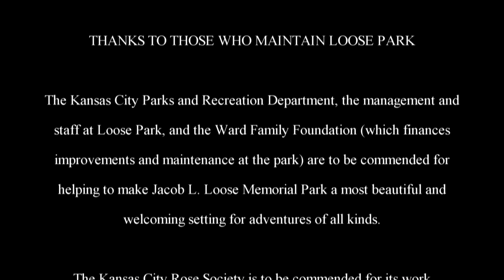The Adventures of Rasta Bowwow - Episode 674 - 04 20 2015